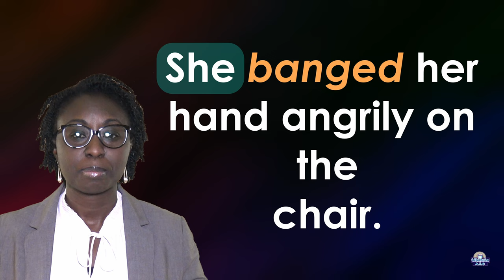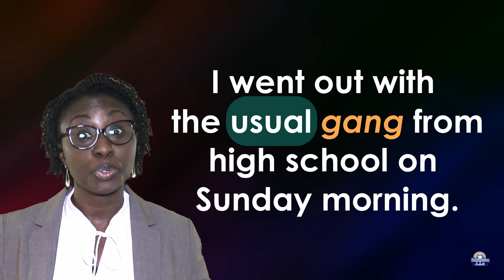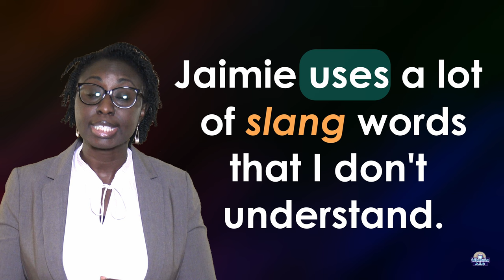ang Word Family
bang, dang, fang, gang, hang, pang, rang, sang, tang,
clang, prang, slang, twang, whang